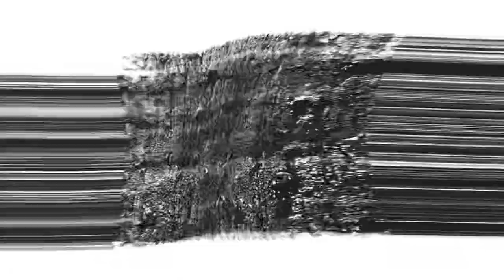A View In Mind’s Eye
This 12 minutes long Film, is a non-narrative, no plot, non story and has no particular message to the viewer. The images at times unrelated and I UN-harmonious which float across the screen attempt to indirectly trigger an inner dialogue. A dialogue which is directed towards one’s own soul. What’s going on? What’s happening? Who is this man? What is he thinking? What I am thinking? What do I want? What is the meaning of all these? What’s the meaning of life? Am I alive? Who am I? And so and so on. Occasionally, the background audio at times helps to explain the psychological meaning of the images and then it distracts and destroys any thoughts or ideas the film